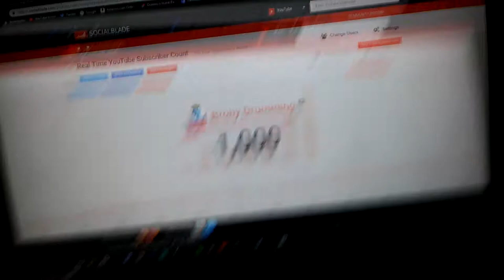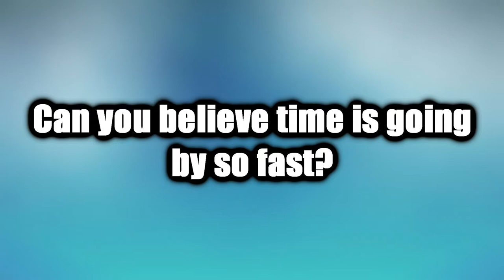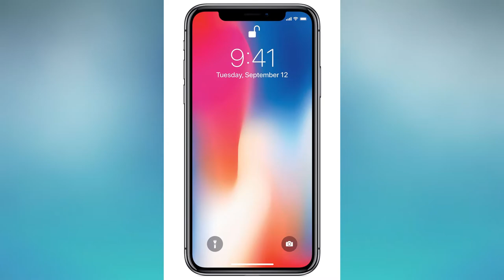Brony Drumming's 1K Subscriber Special Announcement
Words cannot describe how ecstatic I am with this milestone.  I don't know where I will be if it weren't for you.  I am very grateful this happened and I am forever in your debt.

Q&A Deadline: January 28, 2019

Q&A Rules
1. No Personal Questions
2. No Questions Related to Politics/Religion
3. No More Than 3 Questions Per Person